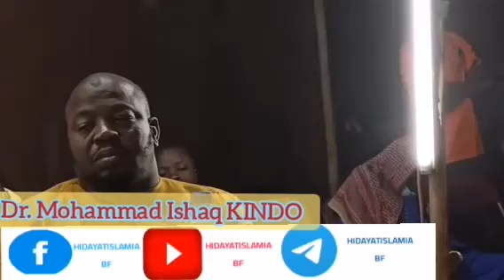les questions réponses3️⃣Dr. Mohammad Ishaq KINDO à Wobrègré - Le 04 Mars 2023